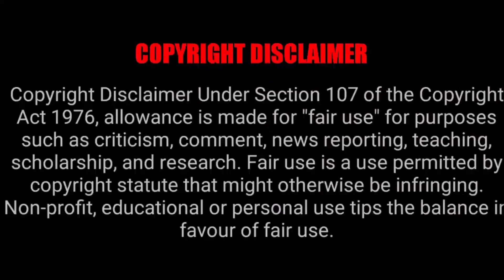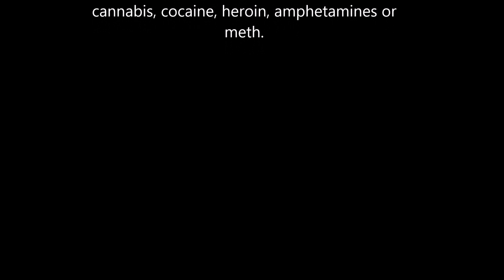Silent Witness With Britny: Recovering From Addiction. ( A Family Affair )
This is the addiction in your communities.

Recovering Addiction
Drug rehabilitation is the process of medical or psychotherapeutic treatment for dependency on psychoactive substances such as alcohol, prescription drugs, and street drugs such as cannabis, cocaine, heroin, amphetamines or meth.

The views, opinions and beliefs expressed in this video do not necessarily reflect the views, opinions, or beliefs of the channel or channel operator. Great effort is put into providing the viewers of this channel with informative and thought provoking videos that contain factual information but mistakes are bound to happen form time to time so remember to always use discernment and to research everything yourself.

The purpose of these documentaries is to bring to light the homelessness and mental struggles of everyday life of the Silent Witness. It could happen to you, your family or your friends. Not all in the street are because of drugs or alcohol, it can be because of circumstance.
This is the voice of the Silent Witness.

Will you help us help them.